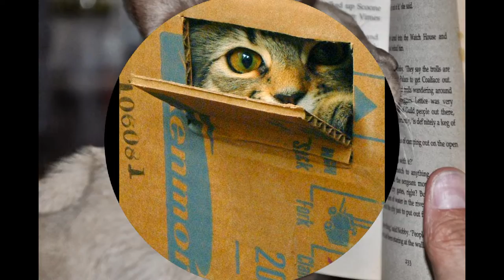10 Cat Photos Collection Cute Kittens Images